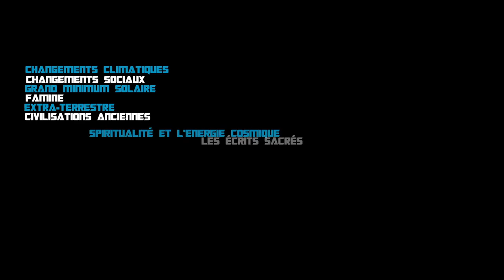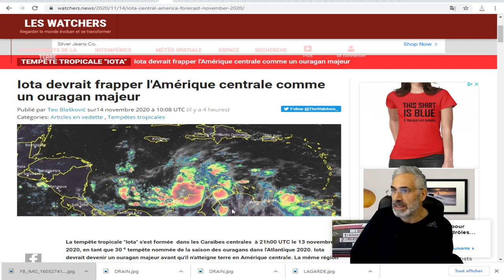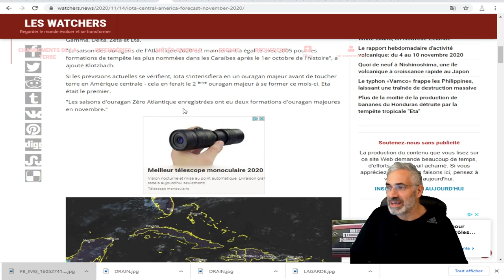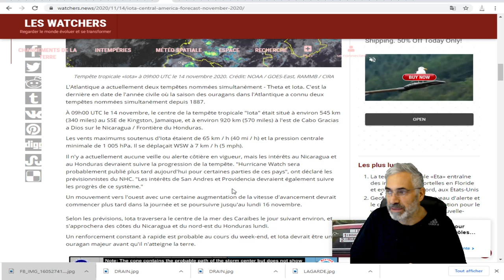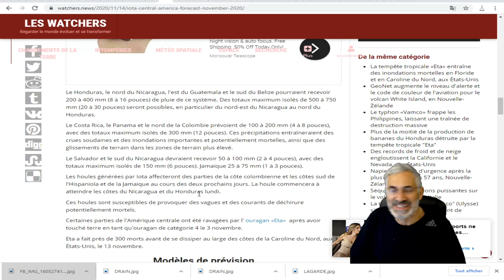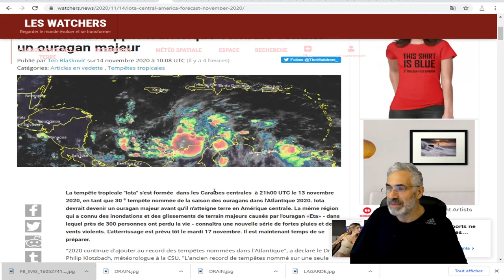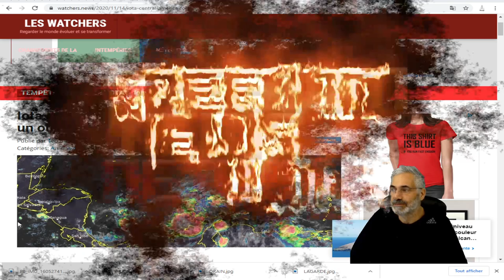Iota devrait devenir un ouragan majeur;du jamais depuis 1887;2 tempêtes en même temps;theta et iota.